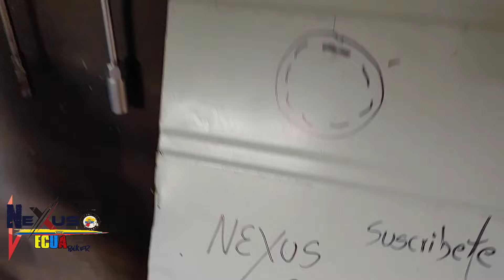Problemas Eléctricos(El origen del problema)MAGNETO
BUSQUEMOS UNA SOLUCION cuando nuestro sistema electrico da muchos problemas